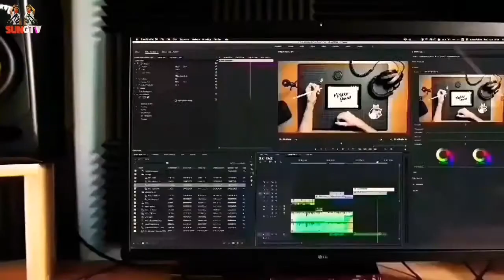Puncak Grand Final 1 Tahun Warkop Kopid Singer Competition#3